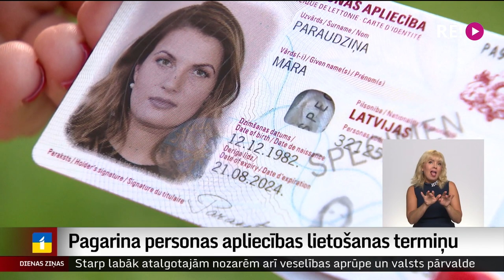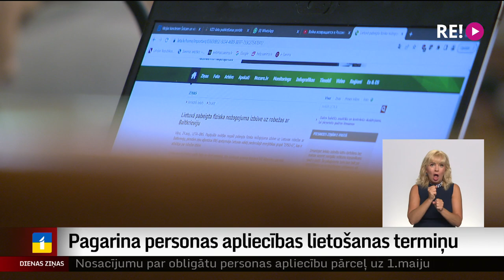Pagarina personas apliecības lietošanas termiņu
Lai ikvienam pilsonim būtu iespēja piedalīties Saeimas vēlēšanās, līdz nākamā gada aprīļa beigām tiek pagarināti personu apliecinoši dokumenti, kuru derīguma termiņš beidzies Covid-19 pandēmijas laikā. Dokumentus būs tiesības izmantot personas apstiprināšanai, bet tie nederēs, lai dotos uz ārzemēm vai saņemtu pakalpojumus elektroniski. Turpina Madara Līcīte.